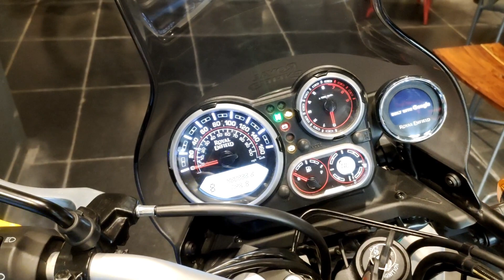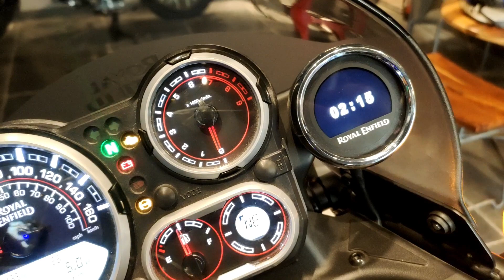Himalayan 400 Bs6 New Model 2021 Full Details || OLD VS NEW || Exhaust Sound And Price ??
So hello Dosto Kaise Ho Aap Log Aaj Ki Video me Baat Karne Waale Hai All New himalayan bs6 K Baare Me And All changes K Baare Me Bhi baat Karnege .

Himalayan 400 Bs6 New Model 2021

Best Deals For You Guys:

1.) Chain Cleaner
2.) Liquid Polish
3.) Best Mobile Holder
4.) Best Motul Chain Lube
5.) Best Face Mask
6.) Best Riding Gloves
7.) Best Night Vision Sunglasses
8.) Best Disc Brake Security Lock
9.) Best Mobile Charger For Bikers
10.) Best Hazard Flasher For Any Bike